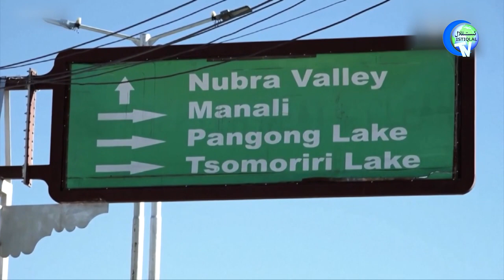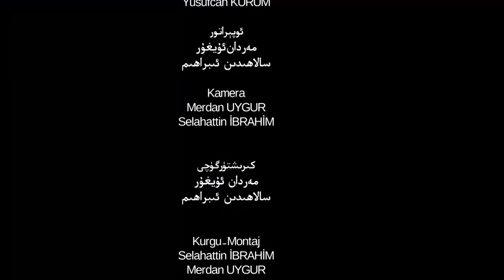ئىستىقلال كۈندىلىك خەۋەرلىرى 2021-10-14، ئامېرىكا خىتاينى ئاگاھلاندۇردى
Istiqlal Kündilik Xewerliri 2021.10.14 / Amérika Xitayni Agahlandurdi